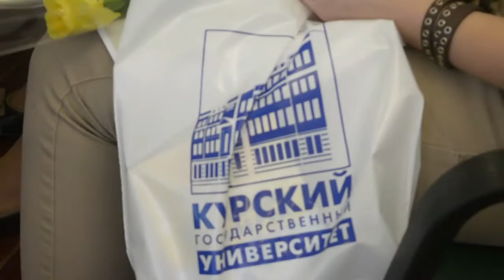Премия "XV Успех" — Юлиана Жагапарова